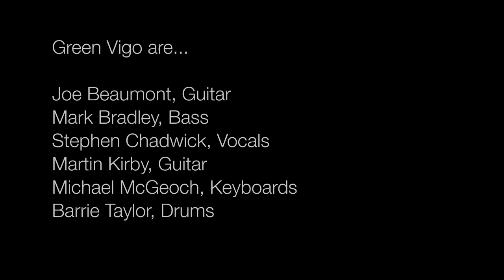Green Vigo Perfect World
Green Vigo Perfect World Music Promo